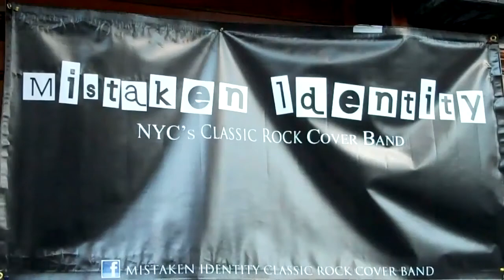Miami 2017 - Mistaken Identity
Mistaken Identity Performs At 5th Avenue Festival At Schnitzel Haus On Sunday June 3rd,2012